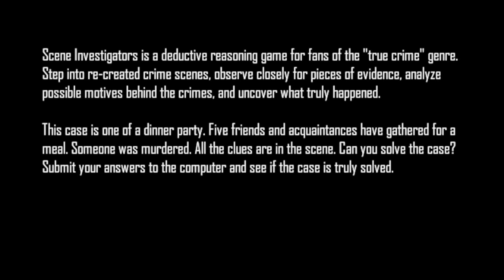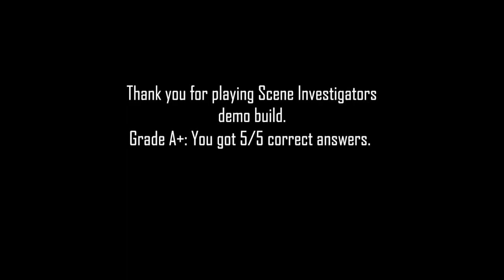Can YOU solve the crime? | Scene Investigators Demo (No Commentary)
Scene Investigators is a deductive reasoning game for fans of the "true crime" genre. Step into re-created crime scenes, observe closely for pieces of evidence, analyze possible motives behind the crimes, and uncover what truly happened.

TITLE: Scene Investigators
GENRE: Adventure, Indie
DEVELOPER: EQ Studios
PUBLISHER: EQ Studios
RELEASE DATE: 2023